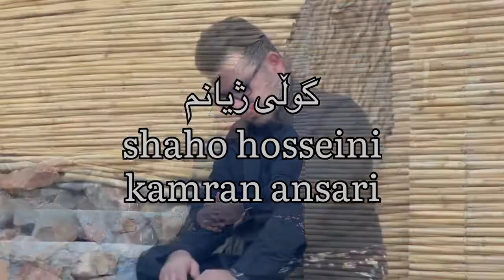shaho hosseini gorani horami